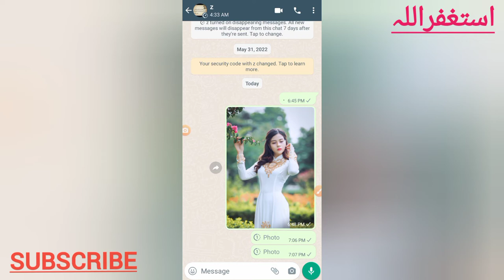view once feature on whatsapp | how to use view once feature | how to send disappearing photo video